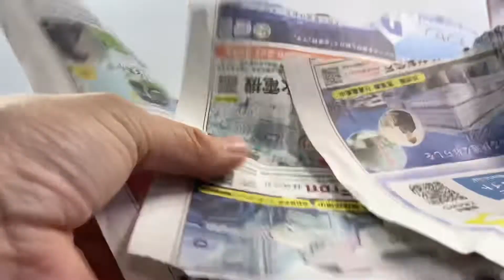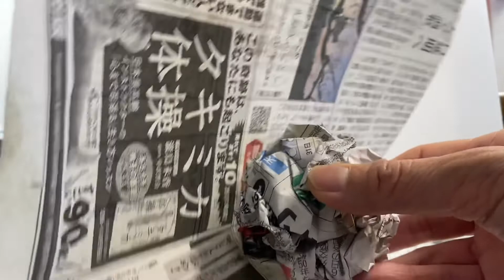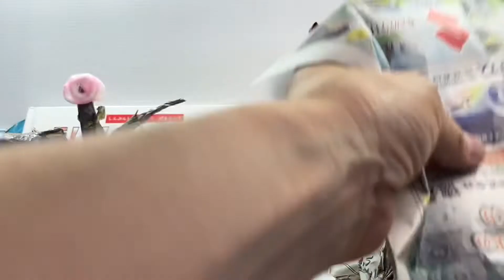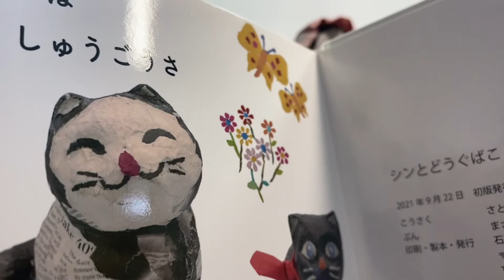講師が中止になったので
新型コロナ感染拡大で中止となった保育士さんたちに教える新聞工作。楽しみにしてくれていたのに残念ですが、用意をしていた一部ですがお人形の簡単な作り方を説明しています。

絵本シンとどうぐばこを購入したい場合
amazonで【シンとどうぐばこ】と検索すると出てきますので、是非検索して読んでみてほしいです。